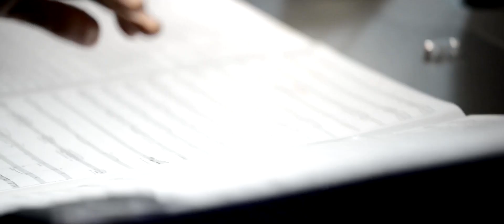QUIÉN TE CANTARÁ - Featurette Música (Alberto Iglesias)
Lila Cassen (Najwa Nimri) era la cantante española con más éxito de los noventa hasta que desapareció misteriosamente de un día para otro. Diez años después Lila prepara su triunfal vuelta a los escenarios pero, poco antes de la esperada fecha, pierde la memoria al sufrir un accidente.

Violeta (Eva Llorach) vive dominada por su conflictiva hija Marta (Natalia de Molina). Cada noche escapa de su realidad haciendo lo único que la hace feliz, imitar a Lila Cassen en el karaoke donde trabaja.

Un día Violeta recibe una fascinante propuesta: enseñar a Lila Cassen a volver a ser Lila Cassen